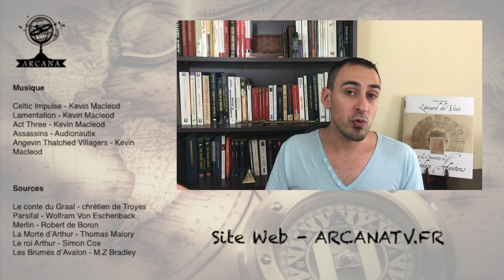La fée Morgane, sorcière maléfique ou ancienne déesse - Légende Arthurienne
La fée Morgane est l’un des principaux personnages de la légende Arthurienne. Elle est la méchante soeur du roi Arthur responsable de nombreux problèmes au sein des chevaliers de la table ronde, du moins dans la version chrétienne de l’histoire car dans les mythes païens la prêtresse Morgane est la gardienne de l’ancienne tradition, elle est la grande prêtresse d’Avalon celle qui connaît les mystères et secrets de la magie ancienne

Littérature Arthurienne  :

- Cycle du Lancelot-Graal
- Cycle de la post vulgate
- Chrétien de Troyes, Yvain ou le chevalier au lion
- Wace, Roman de Brut
- Geoffroy de Monmouth, Historia regum Britanniae
- Nennius, L'Historia Brittonum
- Pearl Poet, Sire Gauvain et le Chevalier vert
- Thomas Malory, Le Morte d’Arthur
- La légende arthurienne ( édition Robert Laffont )